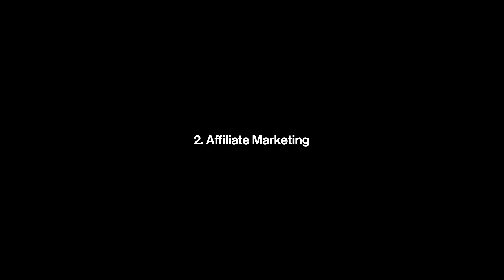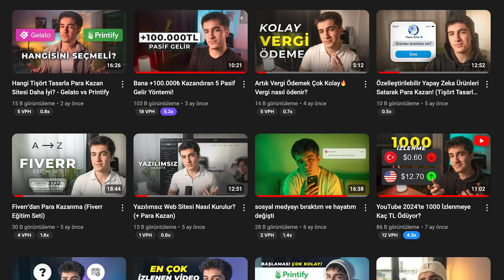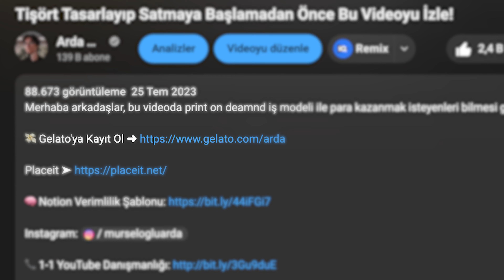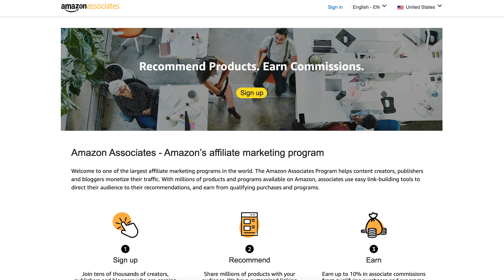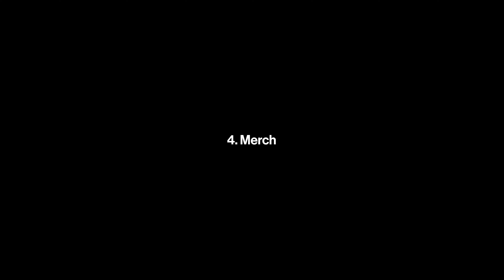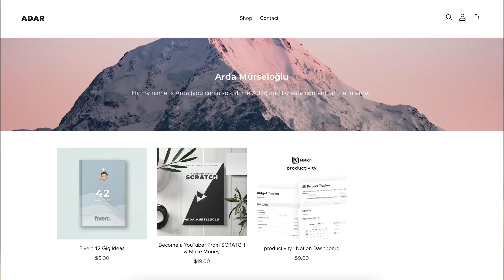how to actually make money as a creator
In this video, I showed you 7 ways to make money as a content creator. I hope you enjoy the video :)

Any links you might click could be an affiliate link in this description so you can assume that I might get a commission if you make any purchases through these links.